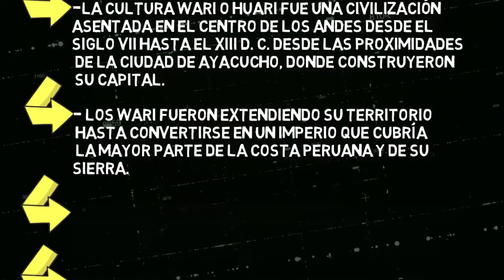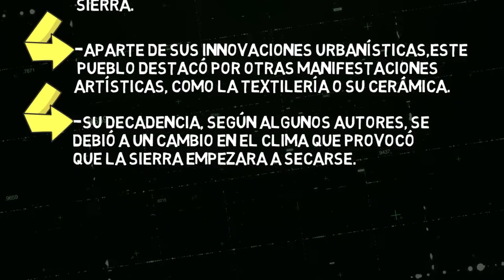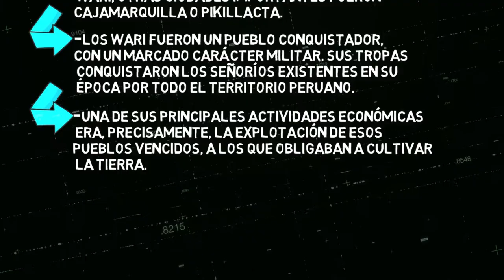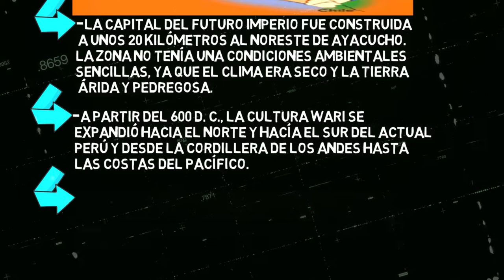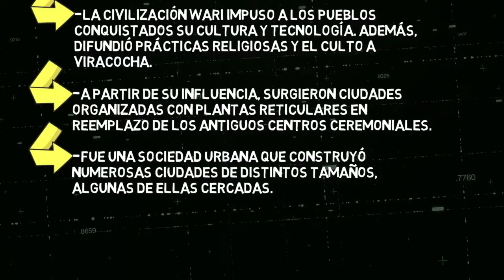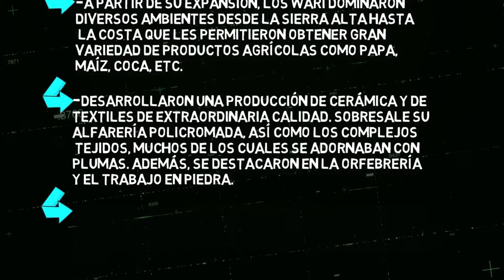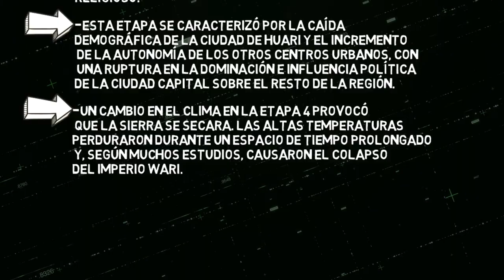LA CULTURA HUARI O WARI en minutos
LA CULTURA HUARI O WARI historia.
LA CULTURA HUARI O WARI resumen.
LA CULTURA HUARI O WARI orígenes.
LA CULTURA HUARI O WARI pueblos.
LA CULTURA HUARI O WARI características.
LA CULTURA HUARI O WARI costumbres.
LA CULTURA HUARI O WARI Historia de Peru.
LA CULTURA HUARI O WARI decadencia.
LA CULTURA HUARI O WARI imperios del peru.
LA CULTURA HUARI O WARI imperio andino.